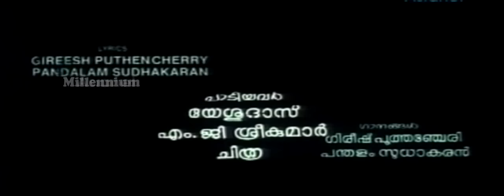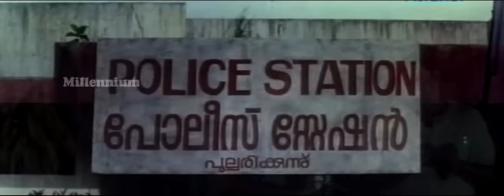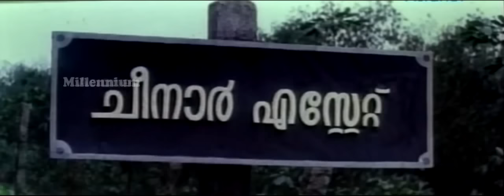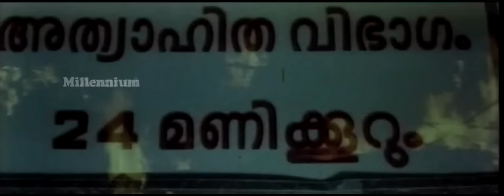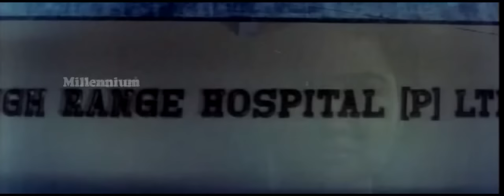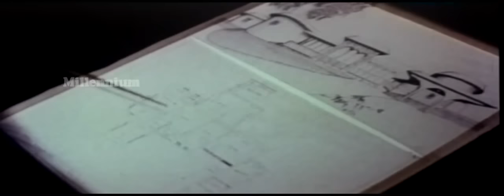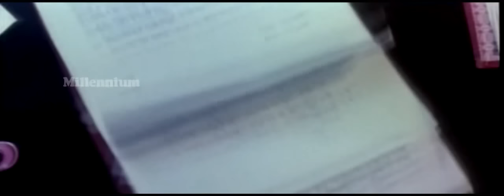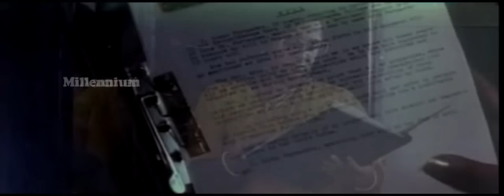Palayam | Malayalam Full Movie | Manoj K Jayan & Urvashi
Directed by T. S. Suresh Babu,Starring Manoj K. Jayan, Urvashi,Release dates 1994,